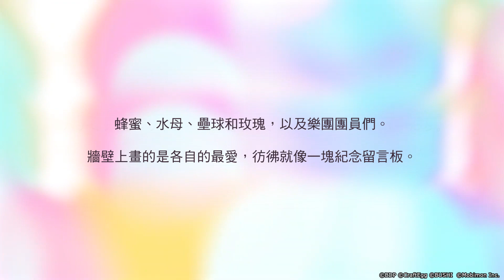5️⃣週年紀念《BanG Dream! 少女樂團派對》✨Band life with...✨#04 with Smile 笑容魔法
✨Band life with...✨5週年紀念《BanG Dream! 少女樂團派對》特別主題企劃🎊
笑容魔法．薰與育美與花音的樂團生活☀
Band life with Smile🎡

傾注全數的歡樂，與形似祈禱的魔法。

🎊5週年紀念Band life with... 🎥Youtube專屬活動登場🎊
2.留言分享你對「Band life with Smile」的心得或「你喜歡薰與育美與花音間的哪些故事」

3.加上「你的遊戲ID」和指定HashTAG👉

👉留言格式：
_(自由發揮)_！ 我的ID：xxxxxx

【活動期間】
即日起～10/2 23：59

【活動獎勵】
Smile  YT專屬獎：STARx100個

※Youtube活動獎勵將統一於10/20~10/21陸續發送。